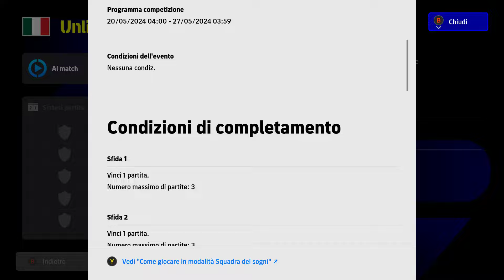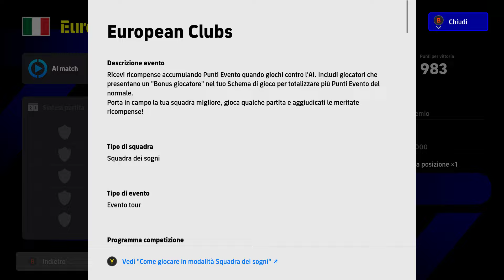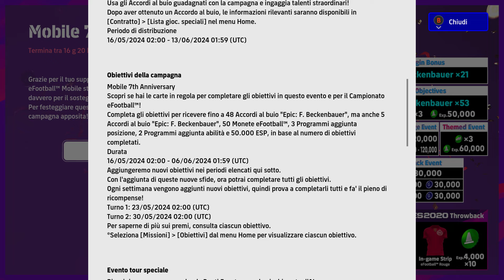eFootball 2024: Van Basten, Villa e Paulo Sergio. Confermate le Leggende di oggi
Come riportato nel video di venerdì, oggi in efootball2024 il pool delle leggende boostate presenta Marco Van Basten, David Villa e Paulo Sergio. E poi i soliti 2 eventini.